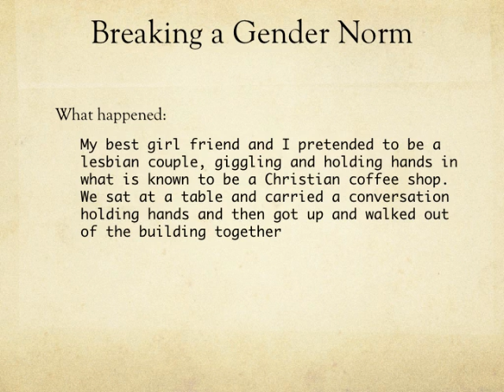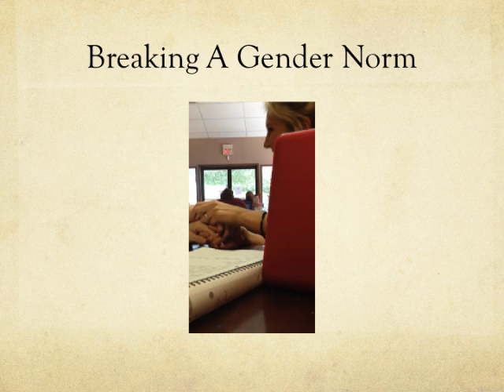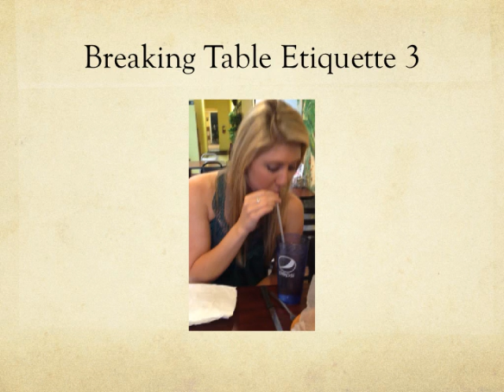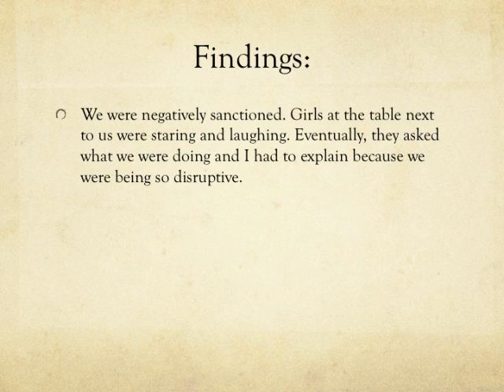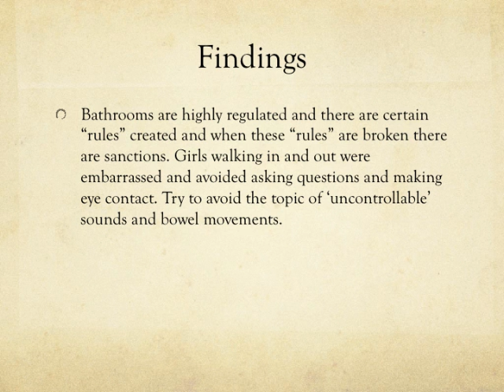deviant works video.mov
Documentation of 3 deviant acts for sociology class